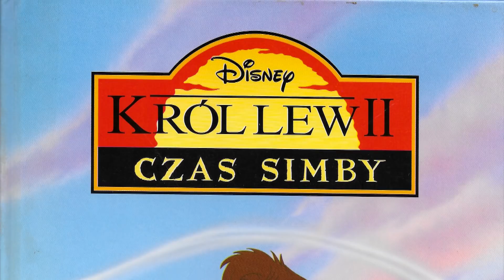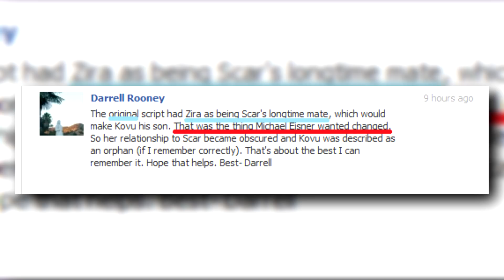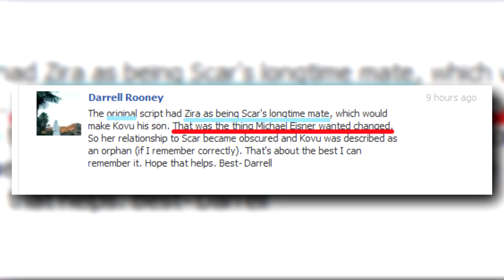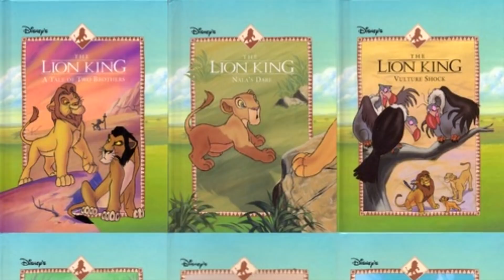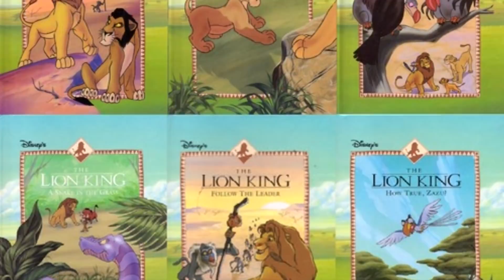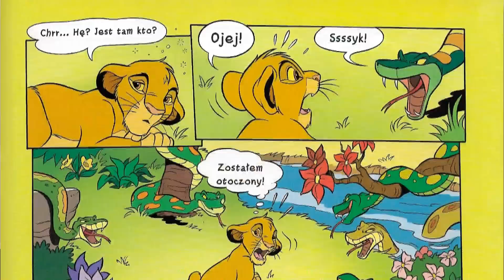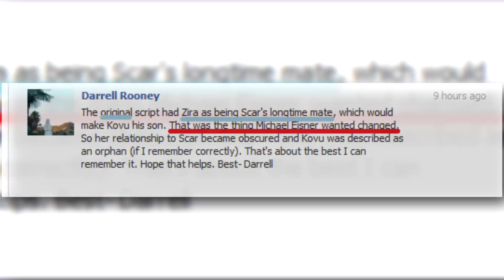Kto jest prawdziwą matką Kovu? | Król Lew/Lwia Straż | Teoria/Ciekawostki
Zwykle zastanawiamy się nad tym, kto jest ojcem Kovu, co jednak z matką lewka? Czy Zira na pewno jest lwicą, która go urodziła? Z wypowiedzi Daryla Rooney'a (reżysera filmu Król Lew 2: Czas Simby) wynika, że oboje rodzice Kovu nie żyją. Czy to prawda? Jeśli nie Zira, kto jest biologiczną matką Kovu?